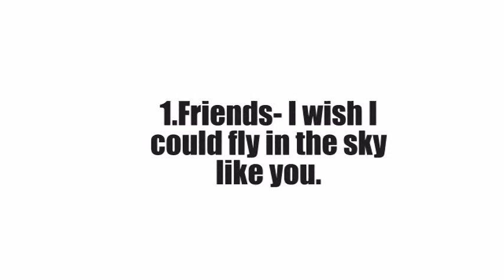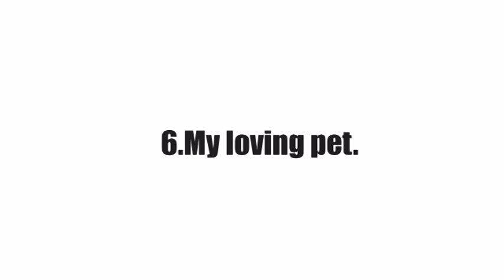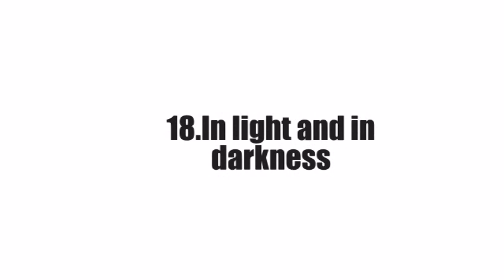I have selected 20 photographs from my photography to show you. please see it.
PHOTOGRAPHER
MD DIDARUL ALAM CHY

#20 photographs#photography India Didarul Alam Chy